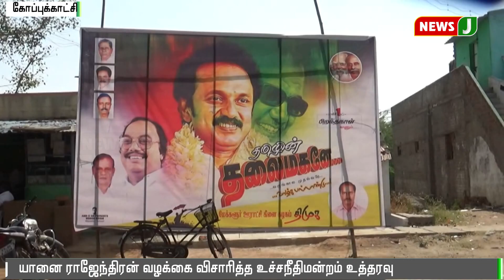தமிழகத்தில் நெடுஞ்சாலைகளில் விளம்பர பலகைகள் வைக்கத்தடை